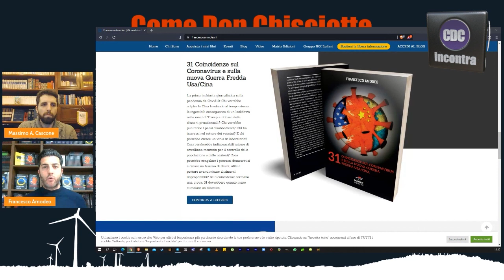CDC Incontra - Francesco Amodeo - I laboratori USA in Ucraina e la lunga manu della famiglia Biden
Nuova intervista per la rubrica ComeDonChisciotte Incontra, un appuntamento settimanale imperdibile per analizzare attraverso le autorevoli parole degli ospiti ciò che accade in Italia e nel mondo.

Nell'episodio di oggi abbiamo il piacere di confrontarci con il giornalista d'inchiesta e scrittore Francesco Amodeo, una delle voci più rappresentative dell'informazione libera e indipendente italiana.

Con Francesco apriremo la puntata analizzando gli effetti liberticidi del nuovo D.L. 24/2022 che, annunciato come il provvedimento che avrebbe messo fine allo Stato di Emergenza, si è rivelato essere il perfetto cavallo di Troia per rendere strutturale nel nostro ordinamento un dispositivo di controllo quale è il Green Pass.

Parlando di chi permette tutto ciò, il nostro Presidente del Consiglio Draghi, affronteremo poi il delicato tema del futuro italiano ed europeo, sempre più incerto a causa della volontà dei leader delle istituzioni europee di opporre alle politiche del Cremlino delle sanzioni economiche che provocheranno ingenti danni alle economie degli Stati oltre che alle popolazioni.

Infine, nella seconda parte dell'intervista, Francesco Amodeo porterà alla nostra attenzione una serie di indagini che ha svolto per scoprire i legami che legano la famiglia Biden all'Ucraina, passando sotto la lente di ingrandimento anche lo scottante tema dei biolaboratori scoperti in territorio ucraino dall'esercito russo. Un punto di vista fondamentale, quello del giornalista napoletano, per comprendere perchè il conflitto è nato.

Conduce Massimo Cascone, regia e montaggio Giulio Bona.

Buona visione!